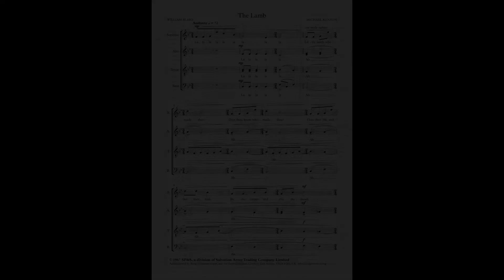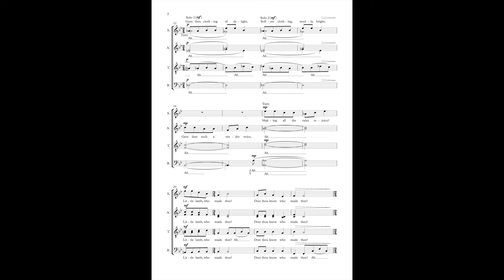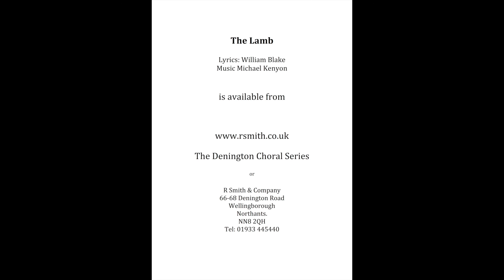The Lamb - Music: Michael Kenyon Lyrics: William Blake